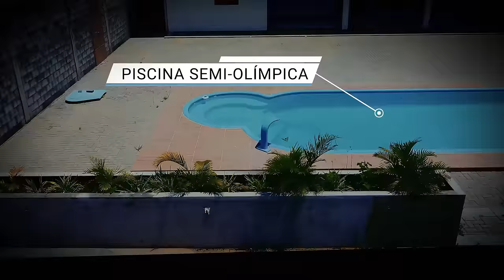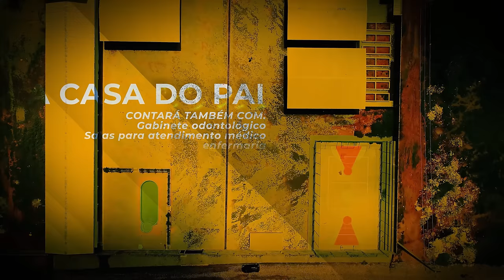ORAÇÃO DA MANHÃ - VEJA AQUI COMO VENCER E SER FELIZ. 09.08.2024